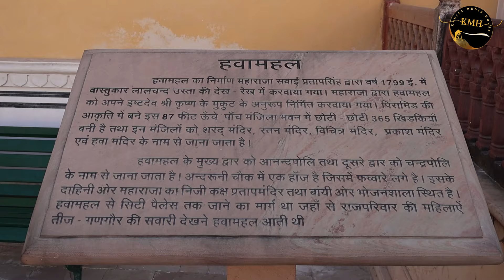Hawa Mahal | हवा महल | Jaipur Tour Documentary Series | KSUR | Sdj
नमस्कार दोस्तो।
इस जयपुर यात्रा डॉक्यूमेंटरी सीरीज के माध्यम से आइये आपको लेकर चलते है, भारत के राजस्थान के मध्य में स्थित आकर्षक शहर जयपुर की यात्रा पर। यह जीवंत शहर, जिसे गुलाबी शहर के नाम से भी जाना जाता है, इतिहास, संस्कृति और वास्तुशिल्प चमत्कारों का खजाना है। हमारी डॉक्यूमेंट्री सीरीज वीडियो जयपुर के सभी दर्शनीय स्थलों का सार को दर्शाएगी, इसकी समृद्ध विरासत, हलचल भरे बाजारों और राजसी स्थलों को एक साथ पिरोएगी। जयपुर, अपने रंगों के बहुरूपदर्शक के साथ, दुनिया भर के यात्रियों को आकर्षित करता है। जैसे ही सूरज प्राचीन किलों और महलों पर उगता है, यह शहर को सोने और गुलाब के रंगों में रंग देता है। हमारी डॉक्यूमेंट्री का उद्देश्य जयपुर के रहस्यों को उजागर करना है, जहां हर पत्थर वीरता, रोमांस और भव्यता की कहानियां सुनाता है। यह एक ऐसा शहर है जहां ऊंट प्राचीन सड़कों पर घूमते हैं, जहां महल भूली हुई धुनों से गूंजते हैं, और जहां राजघराने की भावना रहती है। जयपुर की परतों को उजागर करने के लिए हमारे साथ जुड़ें, जहां हर फ्रेम वीरता, प्रेम और विरासत की कहानी कहता है।
"कुछ सुलझे अनसुलझे रहस्य" आपको इस मनोरम शहर के जादू में डूबने के लिए आमंत्रित करता है। गुलाबी दीवारों को आपके सपनों की रक्षा करने दें, और गेंदे के फूलों की खुशबू आपकी यादों में बनी रहे। YouTube पर हमारी पूरी डॉक्यूमेंट्री सीरीज देखें और राजाओं की भूमि का ऐसा अनुभव करें जैसा पहले कभी नहीं हुआ।
दोस्तों। आज की जयपुर यात्रा डॉक्यूमेंटरी सीरीज में हम देखेंगे हवा महल के रहस्यो के बारे में।
और जानने के लिए देखते रहिये…

आपका एक छोटा सा Support इस आध्यात्मिक, अलौकिक, असाधारण सफर को बहुत बड़ा प्रोत्साहन देगा।

कृपया हमें सोशल मीडिया पर फ़ॉलो करें।

Query Section-
Hawa mahal Jaipur rajasthan
History of Hawa mahal
Hawa mahal full documentary video
unique architecture and sculpture of Hawa mahal
serenity and rich history of Hawa mahal
visit Jaipur Rajasthan India
Best places to visit in Jaipur Rajasthan
things to do in Jaipur Rajasthan
what to see in Jaipur Rajasthan
Jaipur the capital of Rajasthan
tourism art and culture
Rajputana ithash
Tourist place in amber fort
Very pleasant place in Hawa mahal
Love of Jaipur
Heart of Jaipur
Hawa mahal
Raja rani love
Documentary series video
Jaipur Rajasthan documentary series
solo traveller